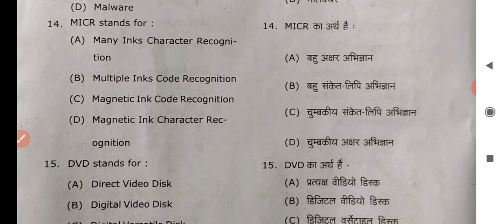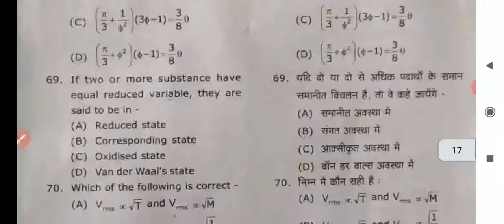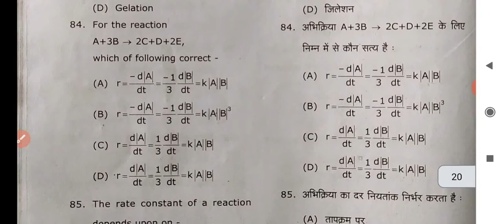Physical Chemistry Paper 3rd BSC 1st yr 2020 previous years objective type question video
Physical Chemistry Paper 3rd BSC 1st yr 2020 previous years objective type question rltd to Dr RML
Inorganic Chemistry Paper 1st BSC 1st yr 2020 previous years objective type question Dr RML Awadh university
Botany Paper 3rd Pteridophyta, Gymnosperm & Palaeobotany BSC first year 2020 previous years objective question BSC 1st yr 2020 Botany Algae Lechen and Bryphyta objective type question rltd Dr RML Awadh university
quarries plz comment on comment section previous years objective type question papers